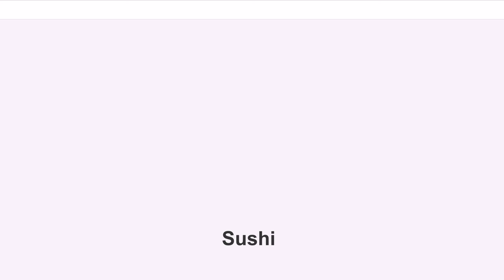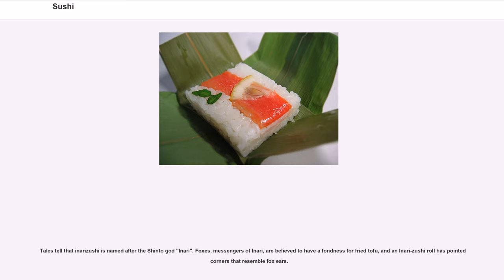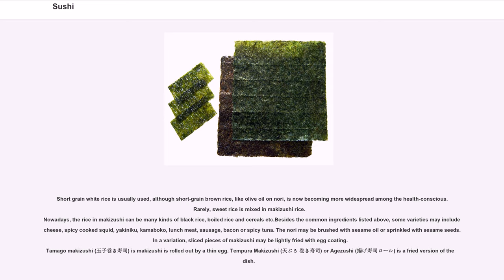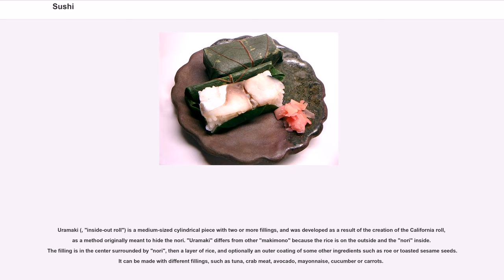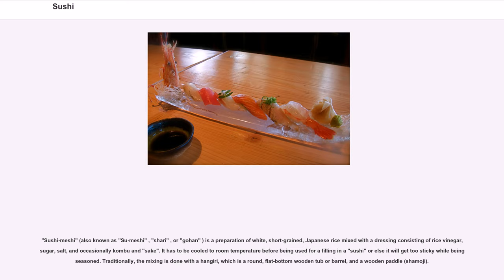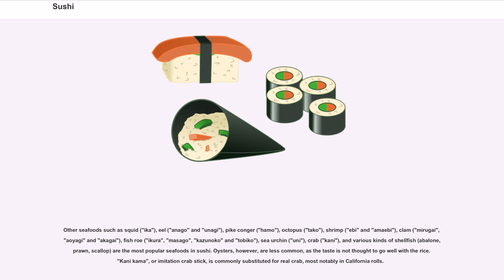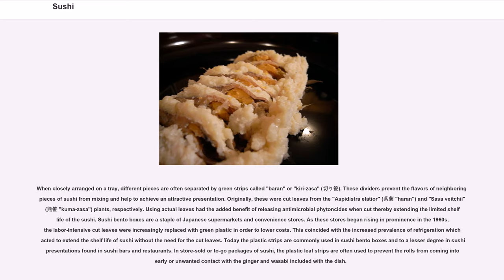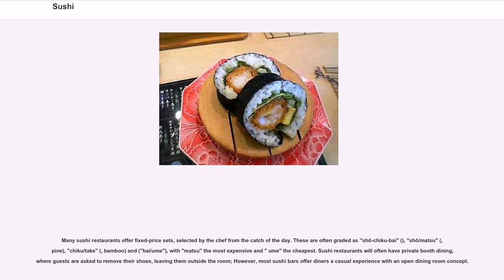Sushi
Sushi is traditionally made with medium-grain white rice, though it can be prepared with brown rice. It is often prepared with seafood, such as calamari, eel, or imitation crab meat. Many others are vegetarian. Sushi is often served with pickled ginger (gari), wasabi, and soy sauce. Daikon radish is popular as a garnish.

Sushi is sometimes confused with "sashimi", a related Japanese dish consisting of thinly sliced raw fish, or occasionally meat, and an optional serving of rice.

Sushi originates in a Southeast Asian dish, known today as "narezushi" ( – "salted fish"), stored in fermented rice for possibly months at a time. The lacto-fermentation of the rice prevented the fish from spoiling; the rice would be discarded before consumption of the fish. This early type of sushi became an important source of protein for its Japanese consumers. The term "sushi" comes from an antiquated grammatical form no longer used in other contexts, and literally means "sour-tasting"; the overall dish has a sour and umami or savoury taste. Narezushi still exists as a regional specialty, notably as "funa-zushi" from Shiga Prefecture.

Vinegar began to be added to the preparation of narezushi in the Muromachi period (1336–1573) for the sake of enhancing both taste and preservation. In addition to increasing the sourness of the rice, the vinegar significantly increased the dish's longevity, causing the fermentation process to be shortened and eventually abandoned. The primitive sushi would be further developed in Osaka, where over several centuries it became "oshi-zushi" or "hako-zushi"; in this preparation, the seafood and rice were pressed into shape with wooden (typically bamboo) molds.

It was not until the Edo period (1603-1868) that fresh fish was served over vinegared rice and nori. The particular style of today's "nigirizushi" became popular in Edo (contemporary Tokyo) in the 1820s or 1830s. One...